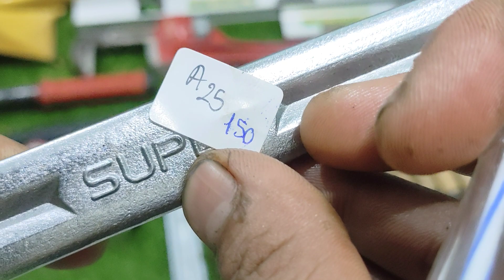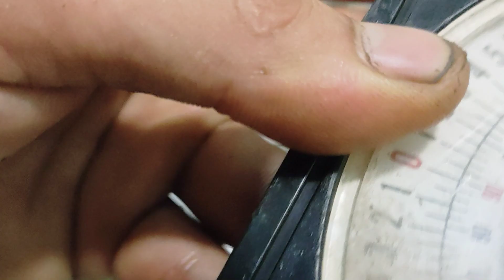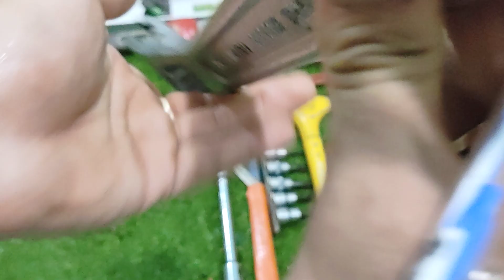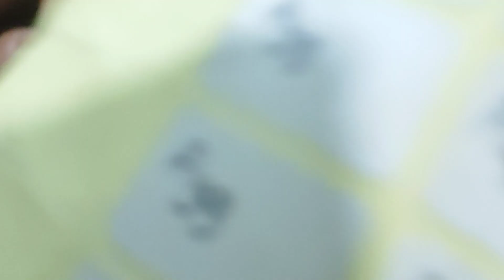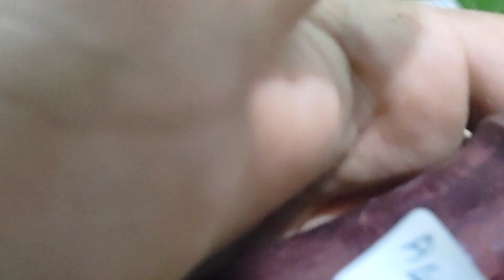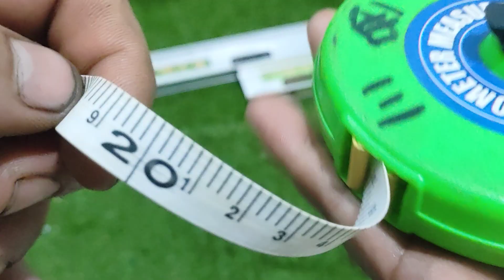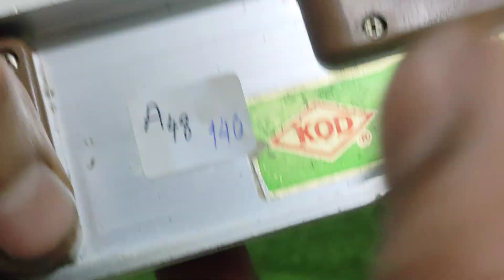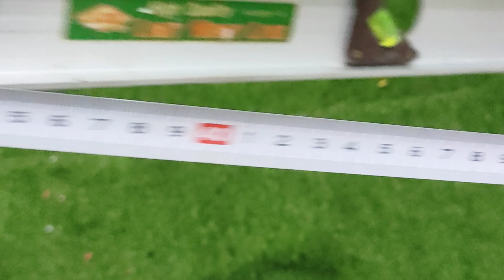Clip A : Đồ nhật bãi . 0966924801